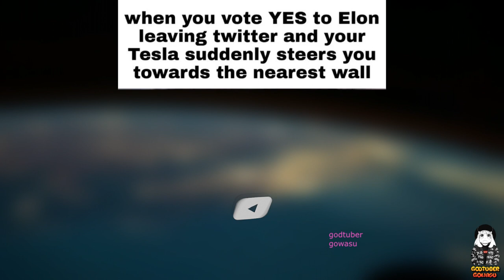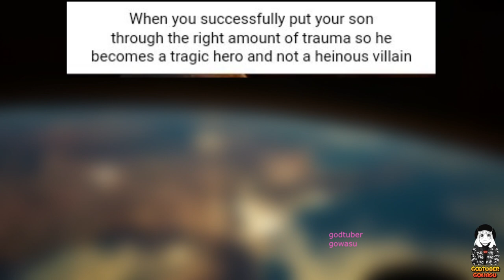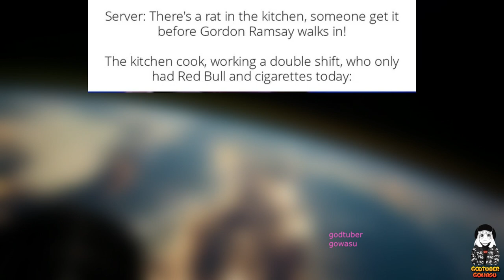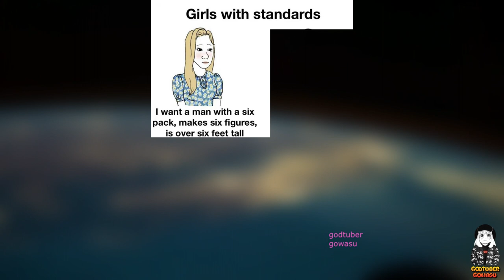Memes That Make No Sense But Are Still Funny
When it comes to memes, people have different tastes. But this time, we have something so gourmet on the menu, you'll want to try it whether you're a picky or a sloppy Internet culture consumer. Even if you still occasionally use the troll face. Or have no idea what I'm talking about.